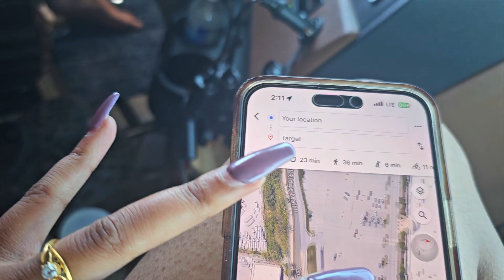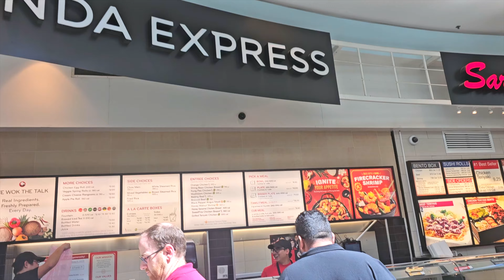#326: Truck Driver kabhi kabhi Ghoomne bhi nikal jaate hain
आज हम दोनों ने काले कपड़े पहने हैं, और इसके बारे में हम चर्चा करेंगे कि क्या काले कपड़े पहनने से वाकई बिजली गिरती है या नहीं। क्या यह सिर्फ एक मिथक है या सचमुच है? वीडियो को देखें और जानें।